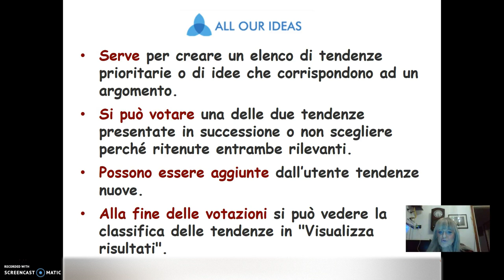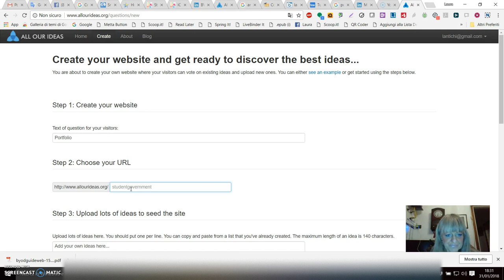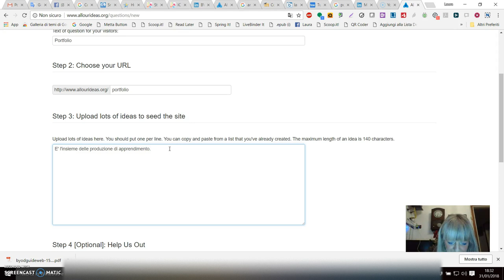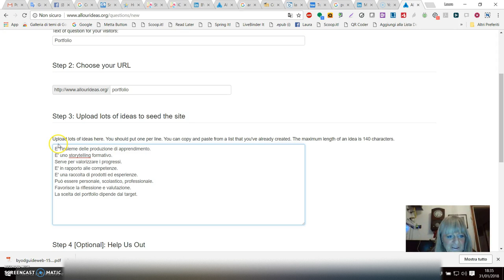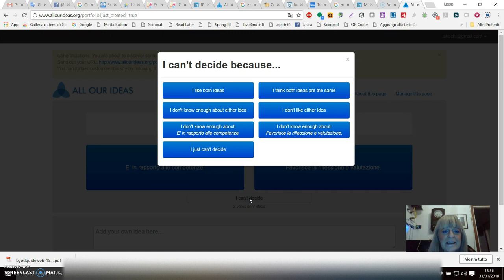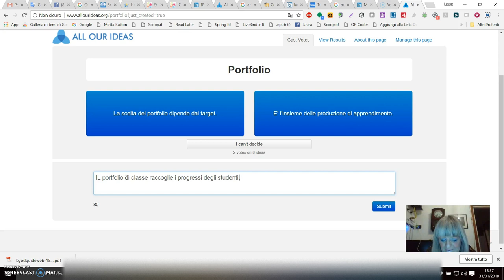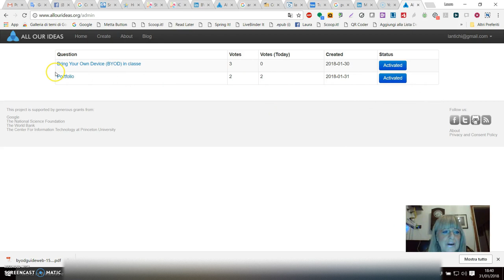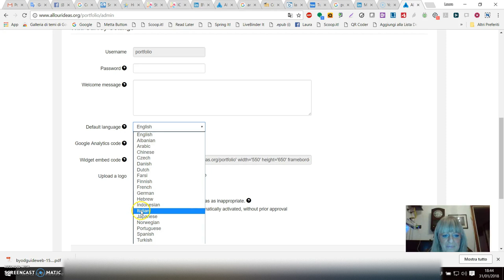All Our Ideas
Serve per creare un elenco di tendenze prioritarie o di idee che corrispondono ad un argomento.
Si può votare una delle due tendenze presentate in successione o non scegliere perché ritenute entrambe rilevanti.
Possono essere aggiunte, dall’utente, tendenze nuove.
Alla fine delle votazioni si può vedere la classifica delle tendenze in "Visualizza risultati".

Allourideas - crea il tuo sondaggio

Crea il tuo sondaggio per sapere quali sono le idee più votate. Utile nella Didattica Digitale Integrata alla fine di un'attività o di una lesson per sapere quello che gli studenti abbiano maggiormente valorizzato. Può servire al docente per valutare cosa avrebbe potuto sviluppare più approfonditamente, ma offre anche indizi su ciò che interessa di più agli studenti.